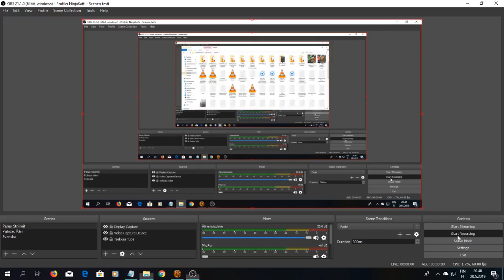SWTOR Aravira 1, Korriban 9, The Latter Two Were Purely For Show